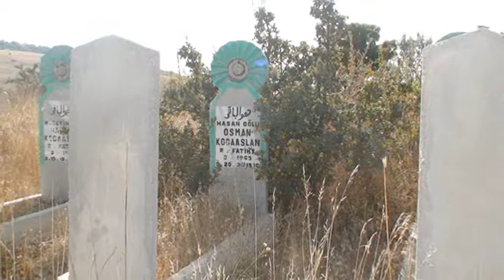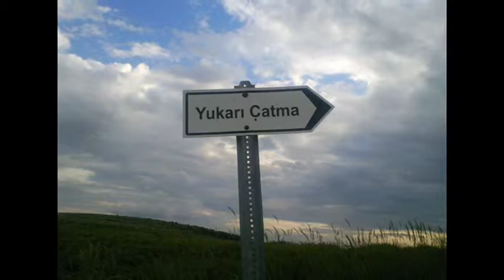AKÇATDER Küçük Çatma Köyü 1.